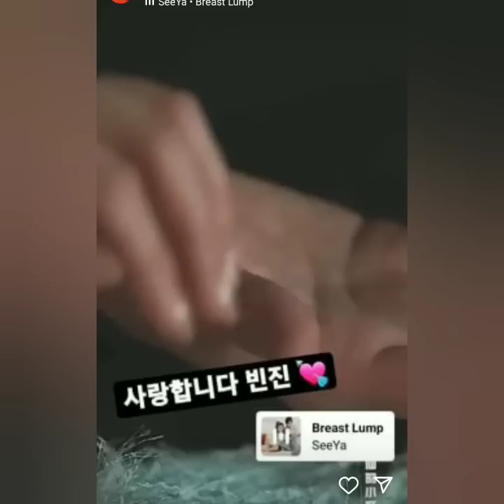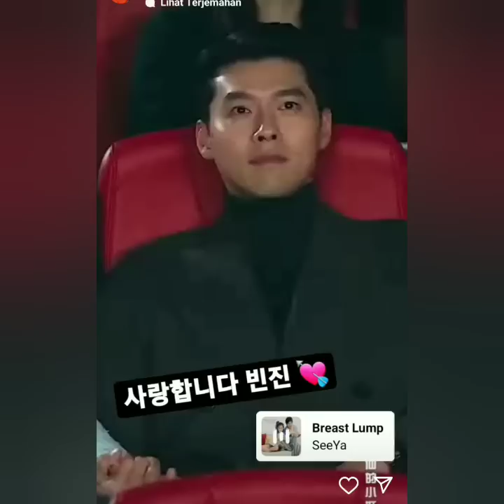AKHIRNYA AYU TING-TING & VICTOR AGUSTINO AKAN HADIR MALAM INI. CATAT JAM TAYANG NYA